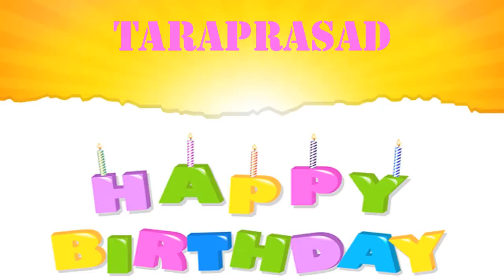TaraPrasad Happy Birthday Wishes & Mensajes